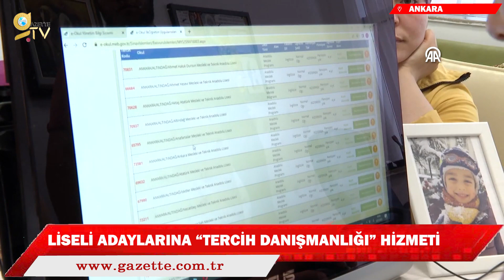LİSE ADAYLARINA YÖNELİK ÜCRETSİZ DANIŞMANLIK HİZMETİ BAŞLADI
Milli Eğitim Bakanlığının (MEB) Liselere Geçiş Sistemi (LGS) tercih sürecinde lise adaylarına yönelik 81 ilde 20 bin 608 rehber öğretmen/psikolojik danışman ile başlattığı "tercih danışmanlığı" hizmeti sürüyor.